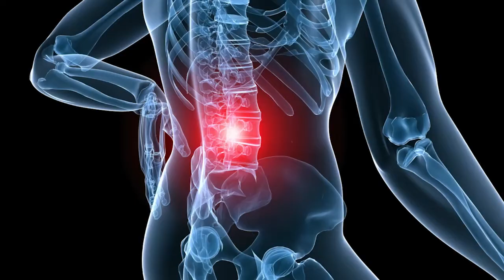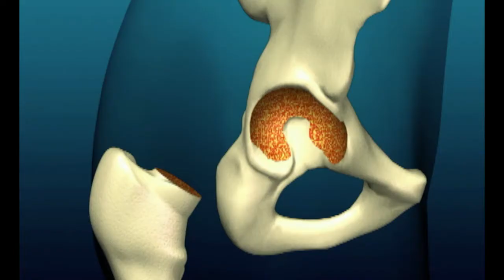Orthopaedic Hip Replacement Surgery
Joint replacement surgery may offer the best treatment option for long-term improvement of the hip joint when other treatments have proven inadequate. In most cases, having a total hip replacement reduces joint pain and means a return to pain-free movement.